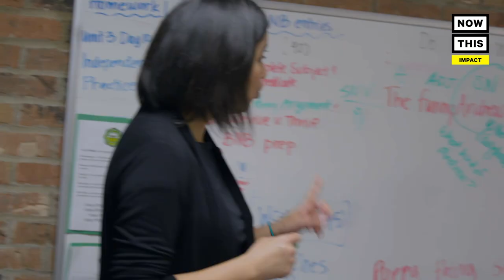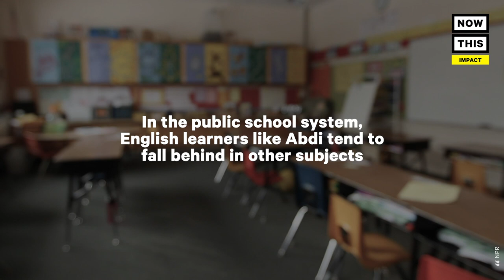How Fugees Academy Helps Refugee Kids Learn & Adapt to American Life | NowThis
'Any war that you have seen on TV in the last 20 years, we have a kid from that region' — This Ohio school for refugee students helps kids adapt, grow, and learn in a supportive environment.

In US news and current events today, the Fugees Academy is designed to help refugee students succeed upon resettling in the U.S. The Fugees Academy Georgia and Fugees Academy Ohio aims to close the language barriers they face at regular public schools.

Fugees Academy has students from nearly 40 different countries. They immerse their students in English language by developing age-appropriate literary standards. Luma Mufleh established the Atlanta Campus of Fugees Academy in 2007 and opened the second campus in Ohio in 2018.

Learn how this school helps refugee children adapt to American life and receive and enriching education.